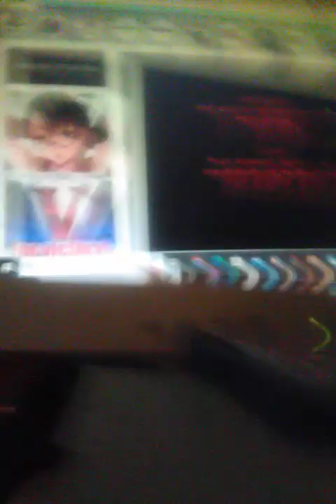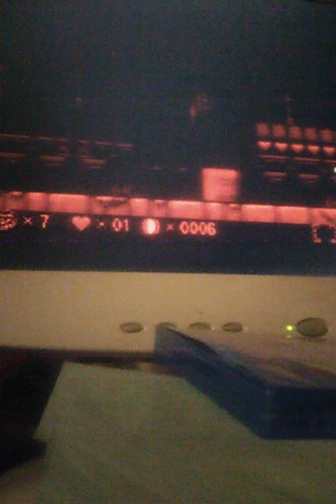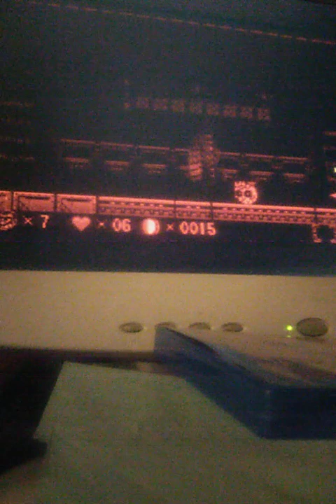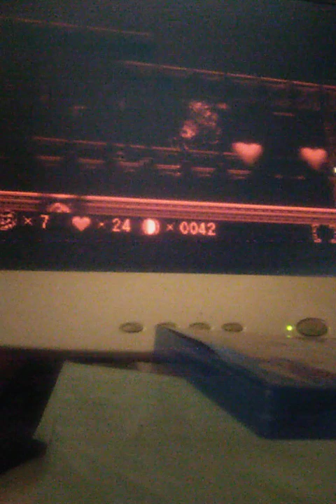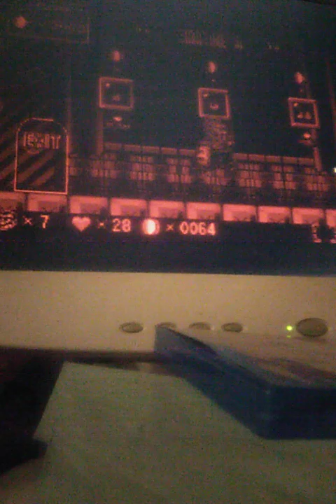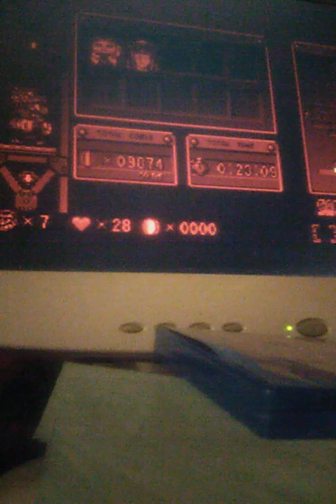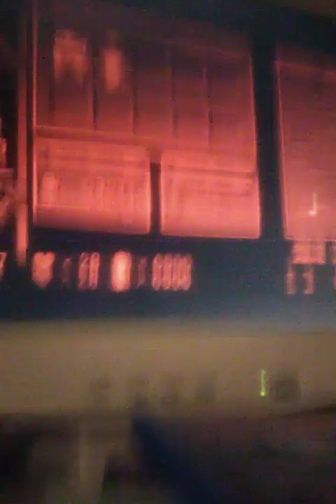let's play Wario Land Virtual Boy gameplay Part 6